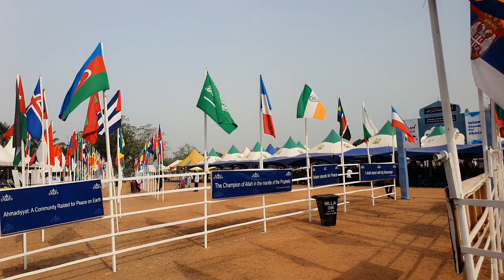We are the Ahmadies We shall Conquer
JalsaSalanaSL 2024